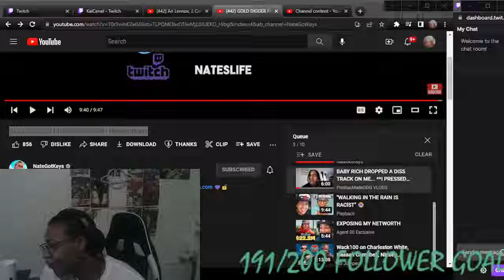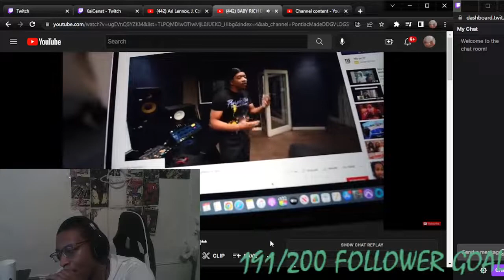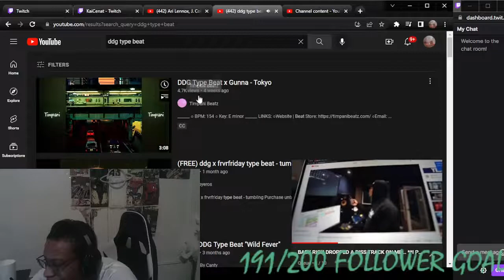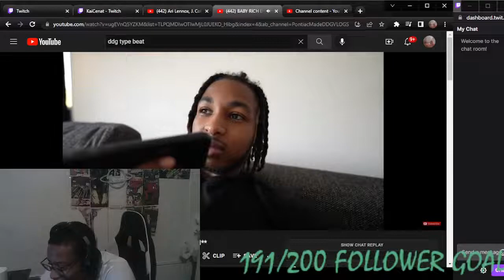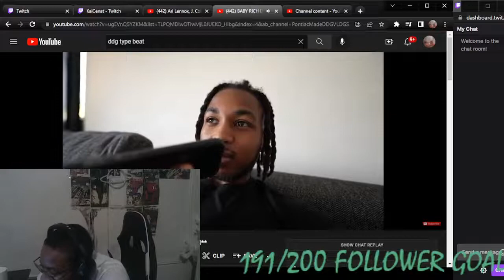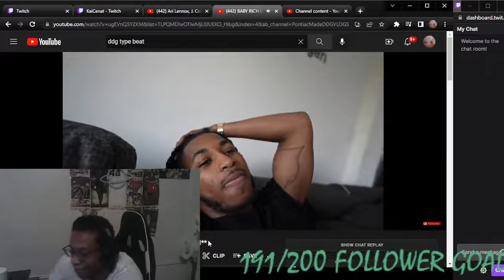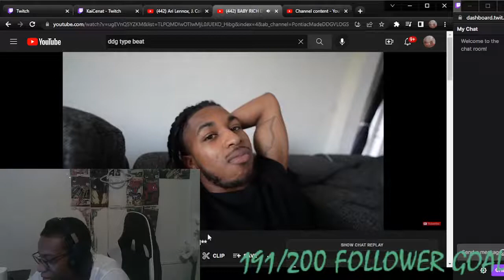DAMN IS DDG A SNITCH!?! BABY RICH DROPPED A DISS TRACK ON ME... **I PRESSED HIM**